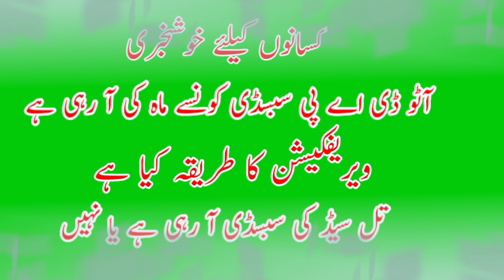DAP subsidy new update new method | DAP subsidy verification started | Auto DAP subsidy started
DAP subsidy new update new method | DAP subsidy verification started | Auto DAP subsidy started | Till seeds subsidy started

Sunflower seeds subsidy news
Till seeds subsidy news today
Rice seeds subsidy news today

DAP subsidy new update new method | Dealer device subsidy |Auto DAP subsidy news | Subsidy verification news

Moongi subsidy news today

After card refreshing DAP subsidy record show
How to check DAP subsidy record
Helpline number pe call Karen or record check karwaen
When Will be start subsidy verification
Kissan subsidy verification kab start hogi
DAP subsidy news today
Dap subsidy information
Auto DAP subsidy news
Auto kissan subsidy information
Potash subsidy news today

DAP-subsidy-update
kissan-subsidy-verificatiion
dealer-device-subsidy